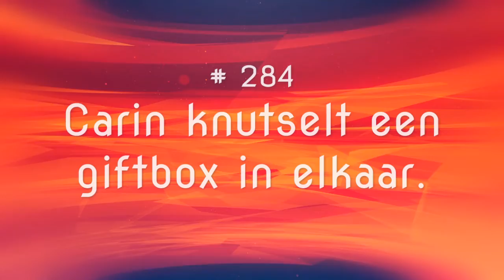Giftbox knutselen Vlog #311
Carin is lekker bezig met knutselen voor de bruiloft  als ze maar bezig is !

Afspeellijsten:
✖ VLOGS -
✖ PERSOONLIJK -
✖ TAGS & CHALLENGES -
✖ SHOPLOGS -